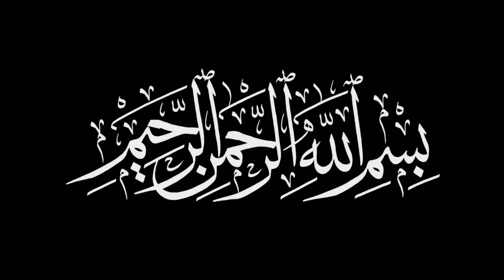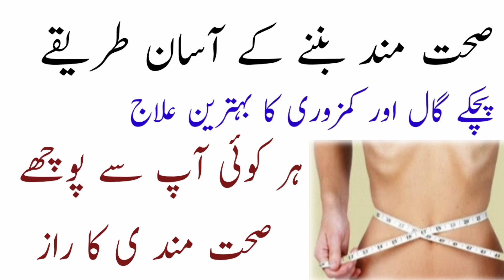Dubla pan dur kaise kare| Dubla patla admi sehat kaisy banaey